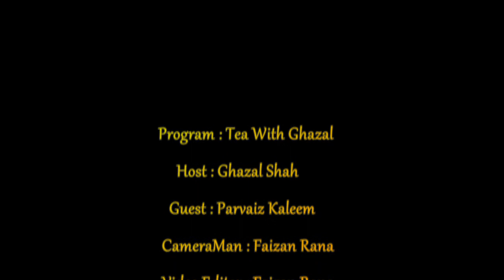Pervaiz Kaleem Exclusive Interview with Pakistani Film Director Muhammad Pervaiz Kaleem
Pervaiz Kaleem is a Pakistani film screenwriter and a director, based in Lahore. He has to his credit some of Lollywood's biggest film hits like Gunnah, But Shikkan and Pehla Sajda